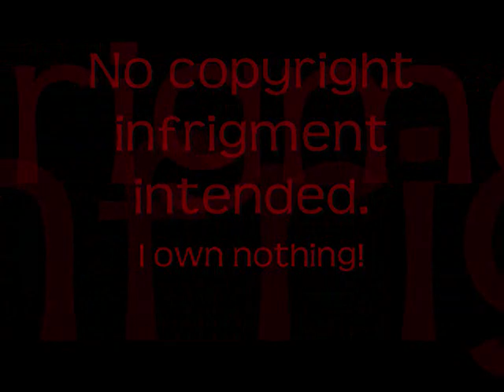Bulletproof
ust a simple touch,
Just a little glance
Makes me feel like flyin'.
But where are you tonight?
Something isn't right,
Can you please stop hiding?

I'm trying not to think about
All the things you did before,
But sometimes it all just gets to me.
I can't take it anymore.
I'll stay with you,
But remember to
Be careful what you do,
Cause I'm not bulletproof.

In your secret place,
Staring into space,
Leaves me feeling frozen.
I just need to feel, that what we have is real.
And I'm the one you've chosen.

But remember to be careful what you do be

Ref.

Be careful what you say,
I'm not bulletproof.
I'm not bulletproof.